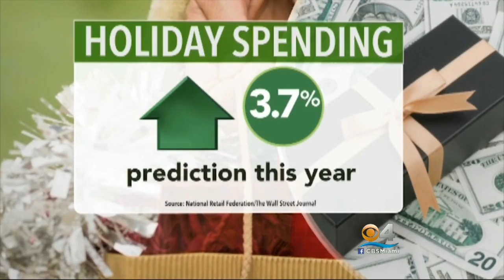Tis The Season To Last Minute Shop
CLICK To Watch Donna Rapado’s Report